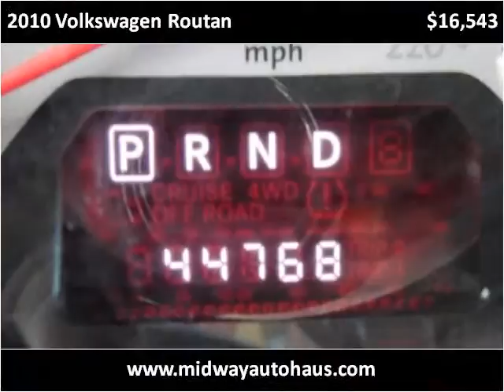2010 Volkswagen Routan Used Cars Bridgeview IL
This 2010 Volkswagen Routan is available from Midway Autohaus.